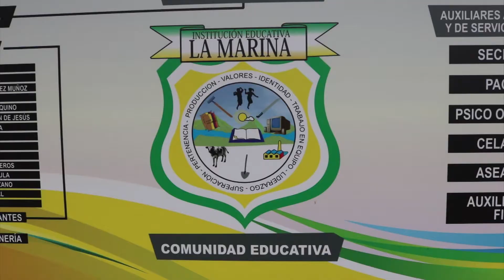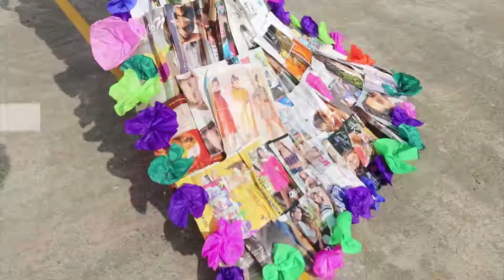REINADO JUVENIL EN LA MARINA HD 2017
TECNO FILMS PRODUCCIONES.
SABINA JARAMILLO
ESCUELA DE MODELOS IN MODA